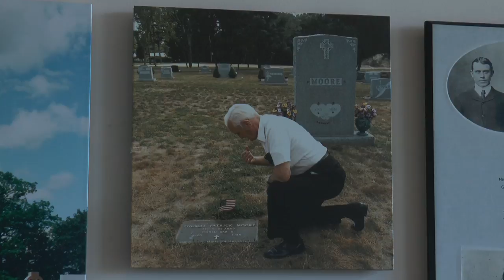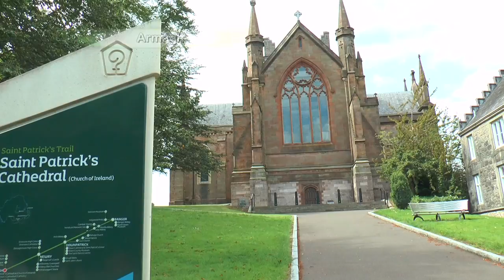IRELAND PILGRIMAGE PREVIEW!